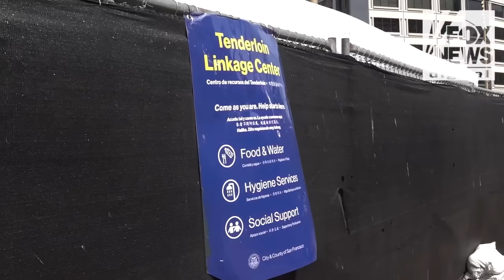San Francisco activist says, ‘we’re not going to move, we’re fighting,’ for Bay Area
San Francisco Mayor London Breed downplayed crime as right wing media 'noise,' but the numbers tell a different story.